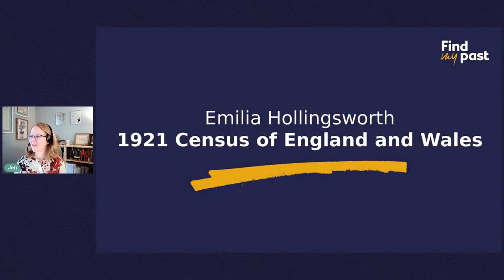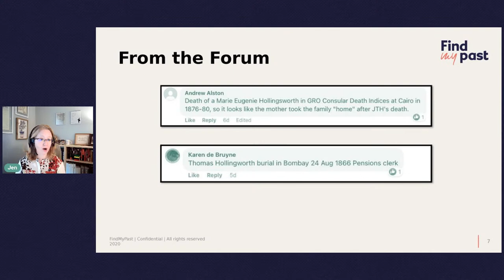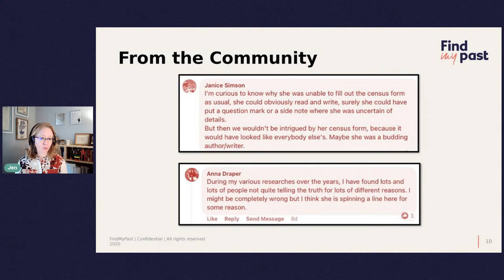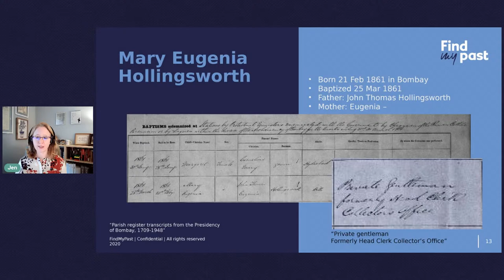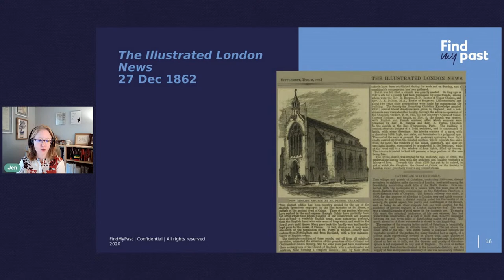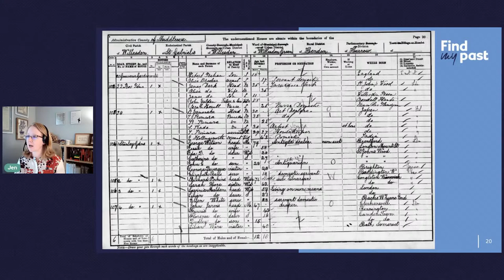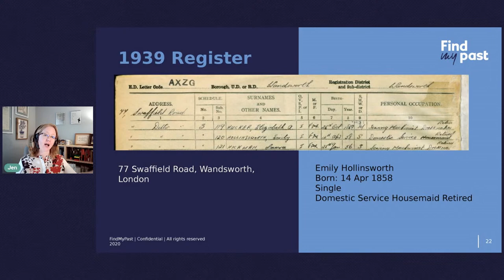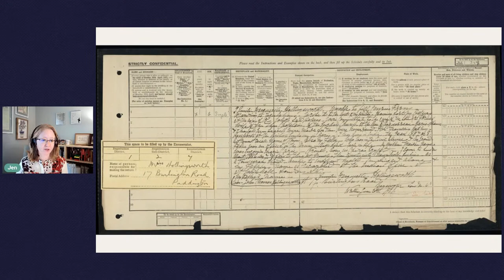Fridays Live 11 February 2022 | Findmypast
Join Jen Baldwin for a look at Findmypast's new record releases and more family history fun.

QUESTION OF THE WEEK: What was the last genealogy discovery that sent you down a research rabbit hole?